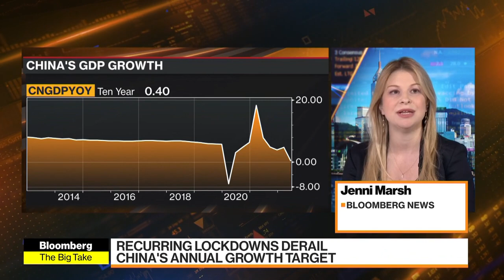China’s Evolution Under Xi Jinping’s Rule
China has become less open and more conservative over the past decade. Foreigners are leaving, a slew of global brands have retreated, the Internet has constricted, identity is more regimented. All this has created a sense of loss, especially among those who came of age during the freer Hu decade. Bloomberg travels to Chongqing -- the megacity that put Xi on his path to power a decade ago -- to chronicle the changes and examine the consequences for China's next 10 years.